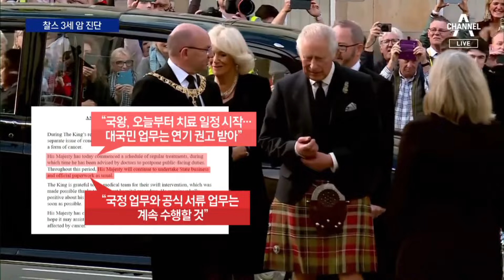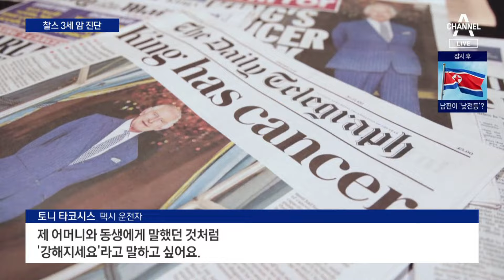즉위 1년 만에…英 찰스 3세 암 진단 | 뉴스A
즉위 1년 만에…英 찰스 3세 암 진단

64년간 왕세자로 지내다가 1년 5개월 전 즉위한 영국 국왕, 찰스 3세입니다. 암에 걸렸단 진단을 받고 치료를 시작했는데요. 영국 왕실은 비상이 걸렸습니다. 조아라 기자입니다.

〈평일〉
08시 00분 라디오쇼 정치시그널 (유튜브 라이브)
08시 50분 김진의 돌직구 쇼
10시 20분 김진의 더라방 (유튜브 라이브)
12시 00분 뉴스A 라이브
15시 50분 강력한 4팀
17시 20분 뉴스TOP10
19시 00분 뉴스A

〈주말〉
12시 00분 토요랭킹쇼·뉴스A 라이브
17시 40분 뉴스TOP10
19시 00분 뉴스A

〈평일〉
08시 00분 라디오쇼 정치시그널 (유튜브 라이브)
08시 50분 김진의 돌직구 쇼
10시 20분 김진의 더라방 (유튜브 라이브)
12시 00분 뉴스A 라이브
15시 50분 강력한 4팀
17시 20분 뉴스TOP10
19시 00분 뉴스A

〈주말〉
12시 00분 토요랭킹쇼·뉴스A 라이브
17시 40분 뉴스TOP10
19시 00분 뉴스A